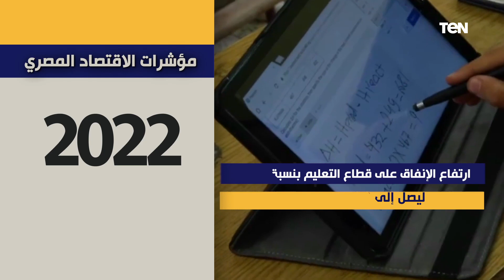حصاد TeN.. مؤشرات الاقتصاد المصري في 2022